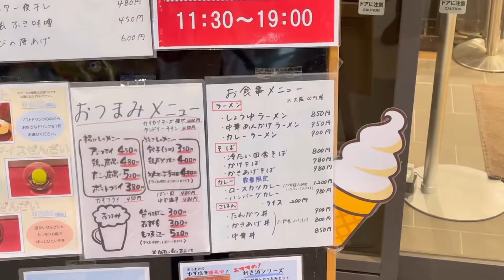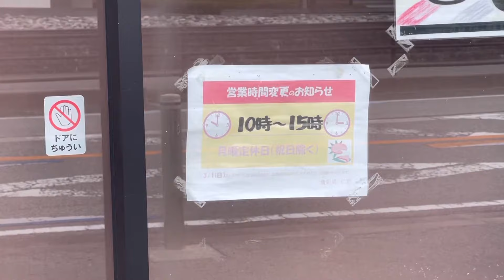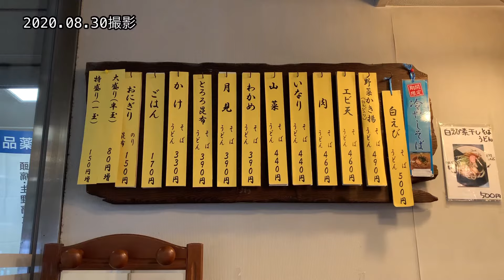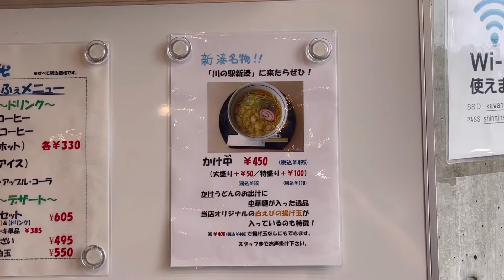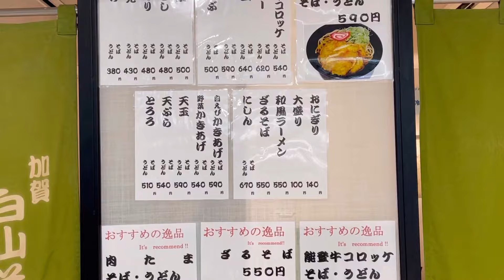【北陸 駅そばめぐり】第3回後半 富山地鉄 あいの風とやま鉄道 万葉線 城端線 北陸本線 電鉄富山 高岡 広小路 新町口 砺波 金沢 越中そば 氷見うどん美濃屋 川の駅新湊 砺波麺類食堂 そばうどん屋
北陸駅そばめぐりの第3回目後半です。
前半は富山駅より東側を攻略していきましたが、後半は第2回のときに攻略失敗に終わった店舗の再アタックですので、富山西側の駅そばが中心です。

まずは朝食代わりに電鉄富山駅の越中そばさんへ。

その後、次は高岡市へ向かい、高岡から万葉線で広小路電停へ。ここには新規に開拓した駅そば店があります。
ですが営業時間より少し早かったのでまだ開いていませんでした。あとで再度アタック。

次に新町口駅から徒歩7～8分のところにある川の駅新湊へ。ここには新湊名物と呼ばれるかけ中をいただきました。これはめっちゃうまい。

川の駅新湊のあとは、先程のお店へ。今度は開いておりました。
無事攻略。これもなかなか口にすることのないあじわいです。

広小路を後にしまして、次は予定では石動駅なのですが、すでにタイムアウト。
城端線砺波駅に駅そば店を発見。
石動駅の代わりだったのですが、これまたなんともすばらしい駅そば店。

今回は動画がずいぶん長くなりましたので、1日目の前半と2日目の後半の2分割にいたしました。
今回は後半の2日目になります。

＝＝＝＝その他の駅そばめぐりシリーズ＝＝＝＝＝＝＝＝＝＝＝
・京阪電車 寝屋川市駅 うどん そば 麺座でカレーセット(かけうどん・カレーライス)を食べてきました
☆初めて駅そばを扱った記念すべき動画

☆なんかとにかく立山そばが食べたかったので北陸で駅そばめぐりをしました

・姫路駅 まねき食品さん 5･6番線ホーム 上り店 きつねえきそば 中華麺と和風だしの絶妙なハーモニー！
☆僕は姫路へ来たらだいたいこれを義務のように食べています

☆米原といえば北陸線ホームの井筒屋さん。惜しまれつつ閉業されましたが、実は動態保存されていたのです

・博多の駅そばならぬ駅ラーメン まるうまラーメンぷらっと博多No.1
☆僕は博多へ来ると義務のように食べています

・京都駅そば案内！ 京都駅構内の駅そば店全店舗 東海道本線 上り線下り線 山陰線 奈良線
☆京都駅には、大阪駅には”ほぼない”構内駅そば店が3つもあります。そしてJR東海パッセンジャーズのカレーショップが在来線ホームに

・第2回北陸！駅そばめぐり 北陸本線 小松駅 石動駅 高岡駅 新町口駅 白山そば 麺類食堂 今庄うどん 川の駅新湊
☆第1回の視聴者のみなさまからお寄せいただいた情報をもとに第2回をやりました

・京橋駅そば案内 京橋の駅構内駅そば店全店舗 京阪京橋駅 JR京橋駅 JR環状線 JR東西･学研都市線
☆京橋駅は駅そばのメッカ！京橋はええとこだっせ

・第1回 京阪！駅そばめぐり 京阪本線 淀屋橋 京橋 野江 千林 土居 守口市 門真市 大和田 萱島
☆京阪線は駅構内に限るとたったの4駅しかありません。ですが駅そば不毛の路線ではありません！

☆信州の駅そばは信州そばなのか実際に食べてきました。駅信州そばと呼ぶことにしました。

・【第3回-前半】北陸！駅そばめぐり 北陸本線 北陸新幹線 えちごトキめき鉄道  富山地方鉄道 あいの風とやま鉄道
☆北陸駅そばめぐりの第3回目を敢行してまいりました。今回は主に富山駅の東側と前回のリベンジです

・【第3回-後半】 北陸！駅そばめぐり 富山地鉄 あいの風とやま鉄道 万葉線 城端線 北陸本線
☆北陸駅蕎麦めぐりの第3回後半です。後半は前回攻略出来なかった店を中心で、富山より西側を攻略してまいります。新規発見店舗を2軒収録。

・【京阪駅そばめぐり】第2回 萱島→樟葉 京阪本線 寝屋川市駅 香里園駅 光善寺駅 枚方公園駅 枚方市駅 御殿山駅 牧野駅 樟葉駅
☆京阪駅そばめぐりの第2回目です。今回は萱島から樟葉までの駅そば店をめぐります。

・【京阪 駅そばめぐり】第3回 樟葉→伏見桃山 京阪本線 橋本 石清水八幡宮 八幡市 淀 中書島 伏見桃山
☆京阪駅そばめぐりの第3回目です。今回は樟葉から伏見桃山までの駅そば店をめぐります。

・【第3回リベンジ編】1日目 北陸駅そばめぐり 北陸本線 北陸新幹線 富山地鉄 あいの風とやま鉄道
☆第3回のリベンジ編です。だから第3回シリーズです。なんとか富山駅東側の駅そばを攻略することができました。

☆第3回リベンジ編の2日目で、日本一高い駅そば店と石動駅の麺類食堂の3度目のアタックです。

・【駅そば】環状線駅そばめぐり① 大阪→鶴橋
新梅田食道街 天神橋筋商店街 京阪京橋駅前 森ノ宮駅前 玉造駅 鶴橋商店街
☆大阪環状線内各駅の駅そば店を攻略してます。今回は大阪→鶴橋。各駅前商店街を歩きます。

・【高速そば】北陸道そばめぐりその① 米原→砺波 北陸道のそばは危険な香り
☆北陸駅そばめぐりに続いて、今度は北陸道のそばめぐりをします。今回は米原→砺波です。

☆鶏天そばが値段の割にボリュームたっぷりでして人気なのもうなずけますが、駅そばめぐりで1杯目に食べたのは失敗だったかも笑

・【駅そばめぐり】阪急京都線① 大阪梅田→十三 梅田 中津 十三 都そば 若菜そば
☆阪急梅田からスタートして京都方向へ進んで駅そばめぐりをします。途中で注文を失敗しまして十三で打ち止めです笑

☆京阪駅そばめぐりを完遂すべく、残りの区間もそばを求めながら激走します

☆姫路駅のえきそば店舗全6店舗をめぐりながら、姫路のえきそばの本当のうまさを熱く語ります。

・【駅そばめぐり】大阪環状線③セリフあり 天王寺→新今宮→今宮→芦原橋→大正
☆今や有名店となってしまった王冠さんやコテコテの大阪そば南海そば、そして大正の立ち食いそば店をめぐり、最後の締めはとっても素敵な焼肉店へ。

☆北陸道そばめぐりの続きでして、スケジュールの都合で他東海北陸道を南進します。

・阪急京都本線 駅そばめぐり② 大阪名物?かすそば かけそば 月見そば×2 十三から行けるところまで
☆今回は十三からスタートして阪急京都線の行けるところまでそば食べまくりです

・大阪環状線駅そばめぐり③ 大正→弁天町→西九条 何やってんねんw
☆環状線駅そばめぐり大正→西九条の模様です。なぜかたこ焼き食べてますｗ

・阪急京都本線 駅そばめぐり 茨木市駅にとんでもない強豪店が！でもとんだにも行くよ
☆上新庄を出ると駅そば店が少なくなってきますが、それでも各駅に降りていきます

・阪急駅そばめぐり 阪急京都線 高槻市→西山天王山 え？あのお店がこんな事に！？
☆元阪急そばだった店舗の跡地をめぐります

☆東北の駅そば店をめぐります。今回は青森編の1日目

☆豪雪の津軽平野を駅そばで駆け抜ける！豪雪駅そばめぐり

☆廃線になった十和田観光電鉄と南部縦貫鉄道の駅そばめぐり

☆野辺地の駅そばを攻略し、大湊線下北駅へ向かい旧田名部駅の駅そば店を攻略

☆豪雪の中、駅そば食べるだけのために、八甲田山にアタックいたします。

☆単に帰るだけではたいへん暇ですので、ついでに仙台そばVS大阪うどん対決

☆姫路のえきそばに、ついにあいつが！！めちゃうま！姫路たこ焼きえきそば

☆松本へ行くつもりが長野へ。信州の駅そばはやっぱり違いますね

☆ようやく当初計画の松本駅へ！イイダヤ軒や桔梗でおいしいおそば

☆阪急京都線の駅そばめぐり京都府編です。長岡天神→京都河原町

・山陽新幹線こだま駅そばルート 3分停車の罠 特急券に消えたふく天うどんの謎